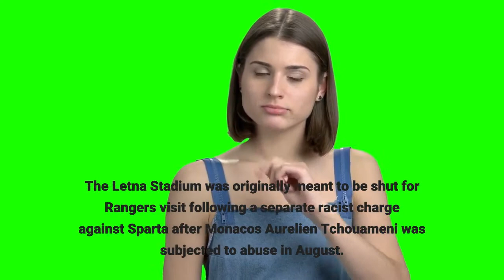Europa League Leicester City Napoli suffer shock defeats; race row mars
A much-changed Leicester went down 1-0 to Legia Warsaw in Poland, while Napoli's unbeaten record this season was ended by Quincy Promes' double for Spartak Moscow in a thrilling 3-2 win for the Russians at the Diego Maradona stadium. Spartak Moscow's Quincy Gomes scores against Napoli in their UEFA Europa League Group C encounter. APLondon: Leicester and Napoli face an uphill task to reach the Europa League knockout stages after both fell to shock defeats on Thursday, while Rangers' 1-0 loss to Sparta Prague was overshadowed by another race row involving Glen Kamara. A much-changed Leicester went down 1-0 to Legia Warsaw in Poland, while Napoli's unbeaten record this season was ended by Quincy Promes' double for Spartak Moscow in a thrilling 3-2 win for the Russians at the Diego Maradona stadium. Unlike the Italians, who top Serie A with a 100 percent record, Leicester have also started poorly in the Premier League. With that in mind Brendan Rodgers made wholesale changes ahead of Sunday's trip to Crystal Palace and paid a heavy price. The only goal of a cagey encounter in Warsaw arrived on 31 minutes as Mahir Emreli shrugged off Daniel Amartey and drilled a low shot through Jannik Vestergaard's legs and in off the post."I've made the changes but it doesn't take away the importance from it. We have four more games to qualify," said Rodgers."We've got one point from two games but there is enough time to do that."Napoli got off to a flying start as Elif Elmas struck after just 11 seconds. However, Mario Rui's red card on 29 minutes changed the course of the game. Promes levelled early in the second period and Mikhail Ignatov put the visitors in front before Maximiliano Caufriez's dismissal balanced up the numbers. Another goal from Promes in stoppage time put the game beyond Napoli despite Victor Osimhen pulling back a late consolation. Legia top the group on six points with Spartak on three and the more fancied Leicester and Napoli left on one each. Gerrard 'not surprised' by Kamara abuseRangers' poor European form also continued as Steven Gerrard's men were beaten in the Czech capital where the focus again fell on Kamara. The Finnish international was racially abused by Slavia Prague defender Ondrej Kudela last season, which earned the Czech international a 10-game UEFA ban and saw him miss Euro 2020. The Letna Stadium was originally meant to be shut for Rangers' visit following a separate racist charge against Sparta after Monaco's Aurelien Tchouameni was subjected to abuse in August. UEFA instead agreed to a proposal for the game to go ahead in front of mainly schoolchildren with some accompanying adults, but booing was audible any time Kamara touched the ball. David Hancko's first-half headed goal condemned Rangers to a second consecutive defeat in Group A before Kamara was sent off with 15 minutes remaining for two bookable offences."I'm not surprised. We're playing behind closed doors, apparently, for a reason," said Gerrard.